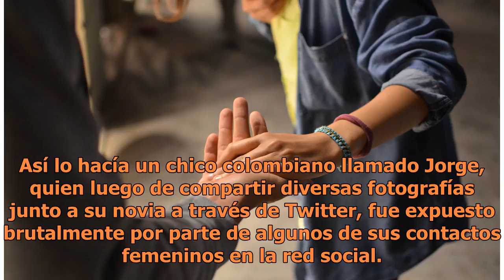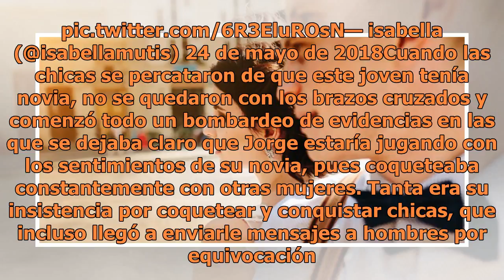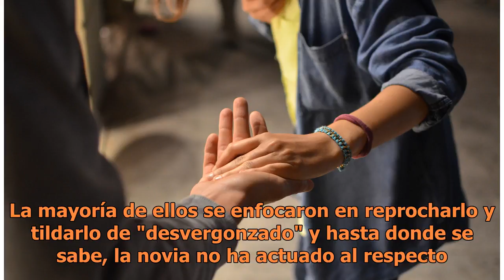Hombre 'enamorado' comparte fotos con su novia y mujeres lo delatan por infiel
Así lo hacía un chico colombiano llamado Jorge, quien luego de compartir diversas fotografías junto...